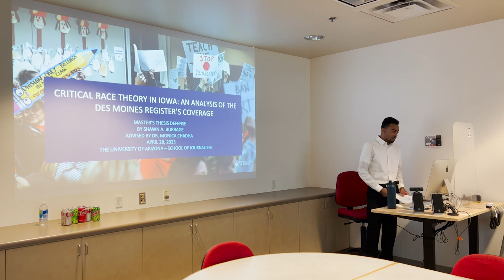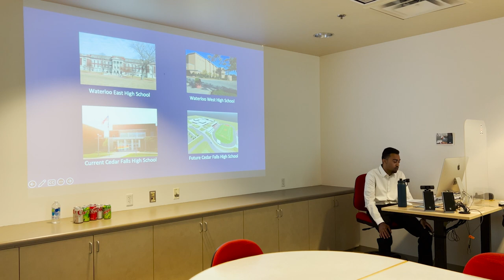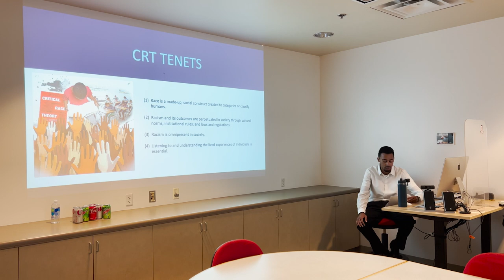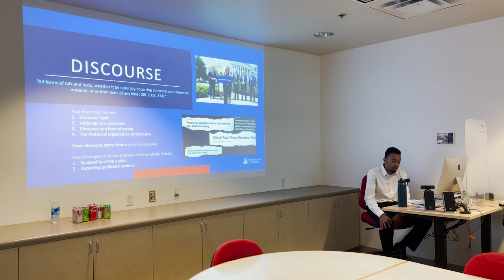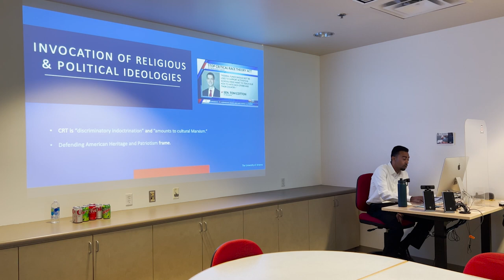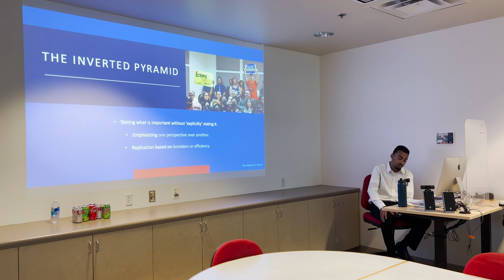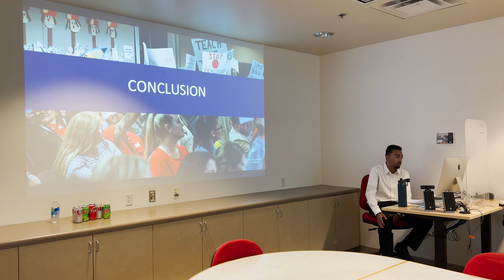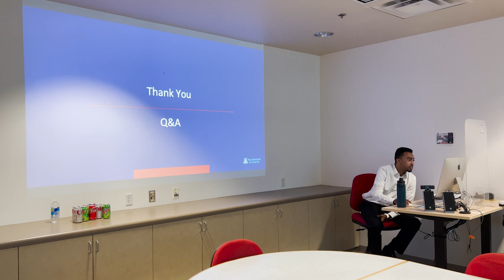Shawn Burrage master's thesis defense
Shawn Burrage defends his master's thesis, "CRITICAL RACE THEORY IN IOWA: AN ANALYSIS OF THE DES MOINES REGISTER'S COVERAGE."